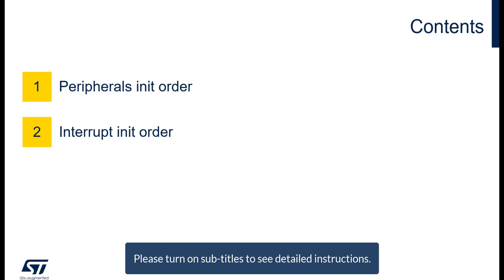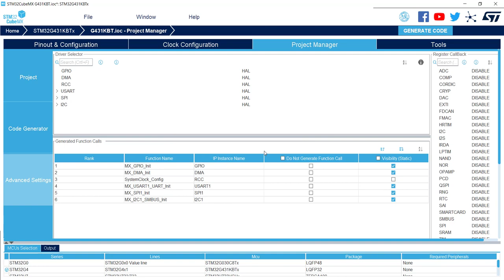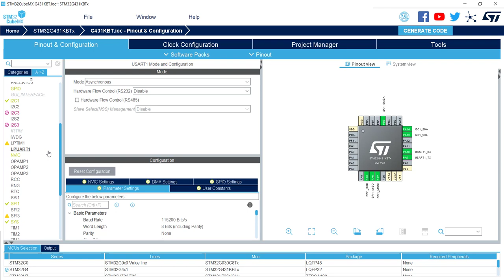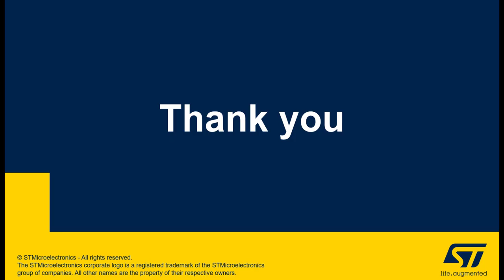STM32CubeMX: Init order for peripherals and interrupts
STM32CubeMX offers the possibility to the user to order the initialization of peripherals and interrupts.